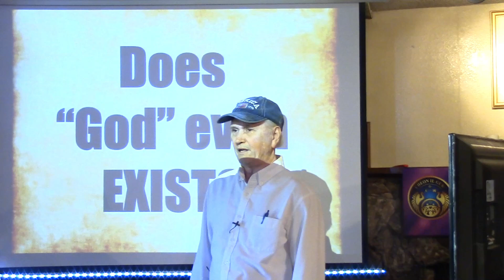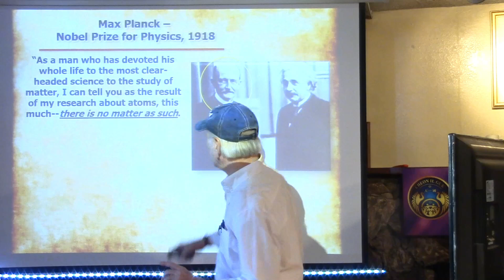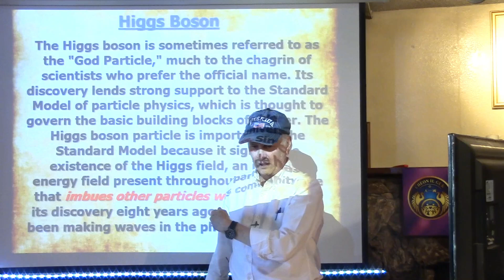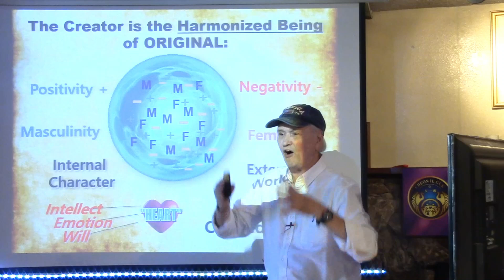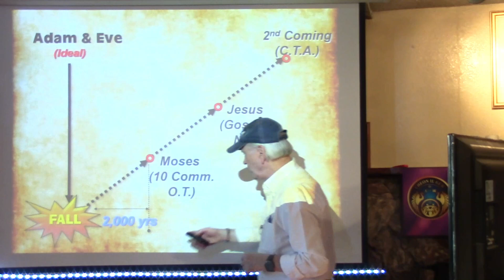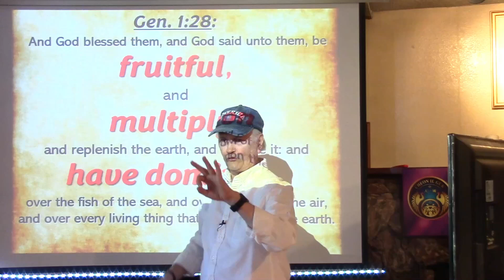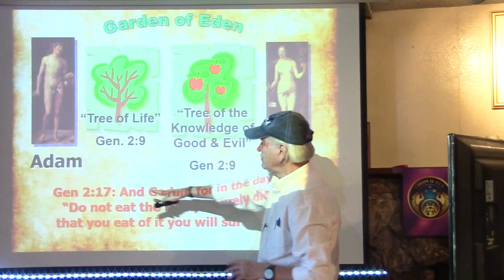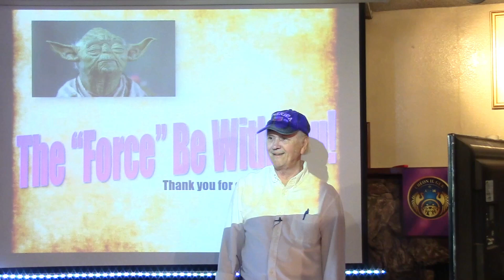"The Existence of God, and the Purpose of Life" - John R. Kenny Sunday Sermon November 17, 2024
An exploration of the scientific evidence for the existence of "God" or Universal Prime Force, and the Purpose of Life.  Exactly WHY are we here, and what should we do to realize our potential.